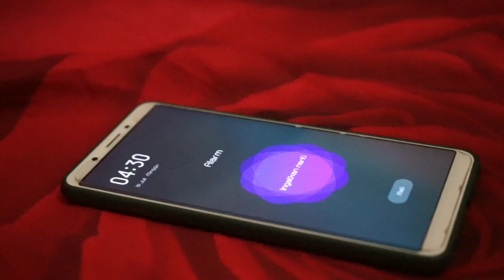DEMO EKSKUL PRAMUKA PLSVIRTUALSMANJA2020-2021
Lomba Paduan Suara Hymne dan Mars Kwaran Jatinangor: Juara 1 T/D

LKB 30 SMKN 10 BDG
Juara 1 utama LKBB

Majalaya Scout Open Competition 4.0
SMKN 1 Majalaya:
Juara umum melukis
Juara 1 melukis
Juara 1 sms putra
Juara 2 grufie
Juara 2 bang soal
Juara madya 1 puteri
Juara purwa 1
Juara harapan purwa 1 putra
Juara harapan madya 1 putra
Juara 3 bang soal  puteri
5 piala apresiasi

Majalaya Scout Open Competition 5.0

SMKN 1 Majalaya

Link Pendaftaran

22 Februari 2020
Juara 2 Groufie
Juara 2 bank soal putra
Juara 2 gambar figuratif
Juara harapan utama 2 materi putra
Juara utama materi 1 putra
Juara madya 1 lkbb
Juara 3 bank soal putri
Meraih 4 piala apresiasi sangga terbaik